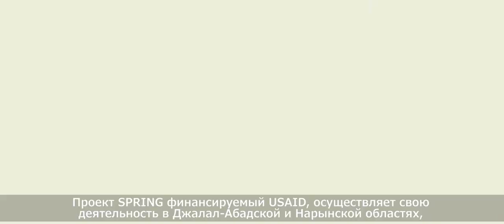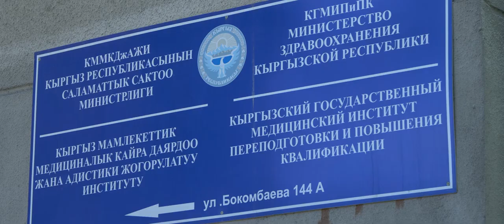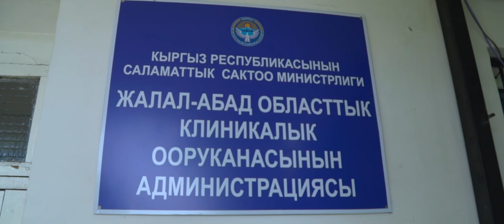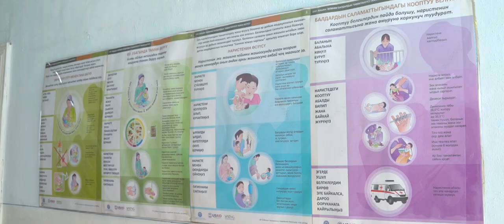SPRING долбоору аялдар менен жаш балдардын туура тамактануусуна жардам берди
Исключительное грудное вскармливание выросло вдвое, доля беременных, которые принимают полезные препараты железа и фолиевой кислоты тоже удвоилось🤰, а дети стали потреблять меньше вредной еды 👍🍊🍇🥦. Все это важно для полноценного роста детей 💪и сокращения анемии 👩‍⚕️. Посмотрите как проект SPRING помог улучшить питание женщин и детей в Жалал-Абадской и Нарынской областях.

Эмчек менен гана эмизген аялдардын 🤱👼 жана пайдалуу темир дармектерди, фолий кислотасын ичкен кош бойлуу аялдардын саны эки эсе көбөйүп 🤰, жаш балдар болсо зыян тамактарды азыраак жеп башташты 👍🍊🍇🥦. Мунун баары аз кандуулукту жеңүүгө жана жаш балдардын жакшы өсүшүнө өтө маанилүү. Биздин SPRING долбоорубуз Жалал-Абад жана Нарын облустарында аялдардын жана жаш балдардын туура тамактануусун кандай жакшыртканын көрүп коюңуз.

Exclusive breastfeeding has doubled, the proportion of pregnant women who take useful iron and folic acid supplements has also doubled, and children have begun to consume less junk food. All this is important for prevention of stunting and anemia. This is how USAID's SPRING project helped to improve the nutrition of women and children in Jalal-Abad and Naryn oblasts.